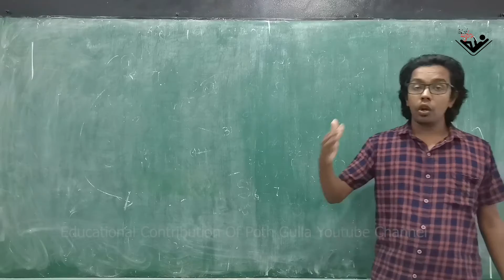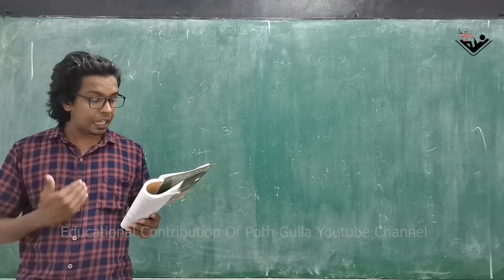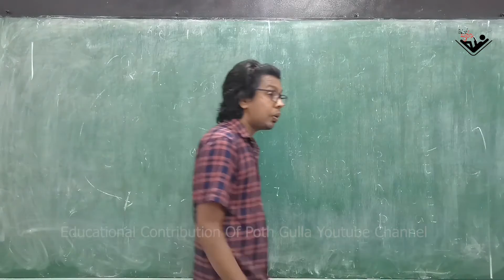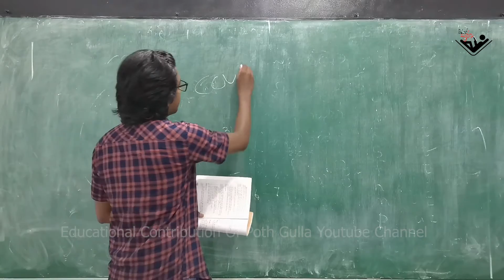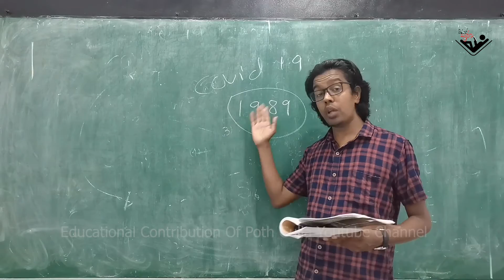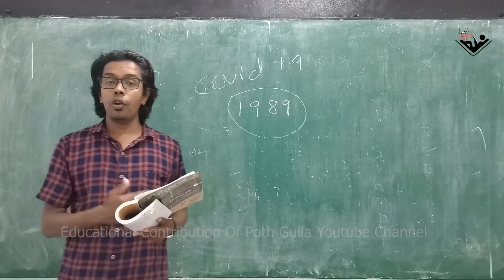නීතිය හා යුක්තිය | Grade 11 | Epic 03 | Law and Justice | Lesson 1 | Poth Gulla | Civic Education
content Reading.

Poth Gulla is a you tube channel which initialized in 2020. It is a channel that addresses to peoples’ mind and awake the zest of people, while presenting content reading of selected books written by eminent authors, Film review, Psychological theories and its practical uses and current global issues.  As a fan you might be amazed by some videos have been uploaded by me for few weeks. Obviously, I was requested to add something related to social science subjects are being taught in Schools, Colleges and monasteries in Sri Lanka. Then I selected one of practical social science subjects named “Civic Education” is being taught in Sri Lankan School curriculum. Civic Education is a subject that has a contemporary value and discusses on some political concepts such as Human Rights, Evolution of State concept, Sovereignty, Court System, Legislature, Executive Presidency, Law and political behavior of public”. Civic Education is a subject that has been introduced for school curriculum but have less interest and no more weight up on privet classes. As well more students  select this subject for their ordinary level examination in Sri Lanka because of the lack of awareness of the practical value of this subject. As an initiative step, I actuated to upload Civic education videos for all sri Lankan students who have an interest on this subject. As well , you are invited to watch these Civic Education videos and learn everything what you need to know when you live as a responsible civilian.

In the long history of civilization, man used to live together with a view of
facilitating the fulfillment of his basic needs. With the gradual development of society, the need arose for an organized system of governance to facilitate weal of society and protection of law and order. Accordingly, various countries have practised different methods of governance to rule them. Monarchism, (federal) aristocratic system, and democratic governance can be cited as examples. At present, most countries including
Sri Lanka have implemented democratic governance.

End